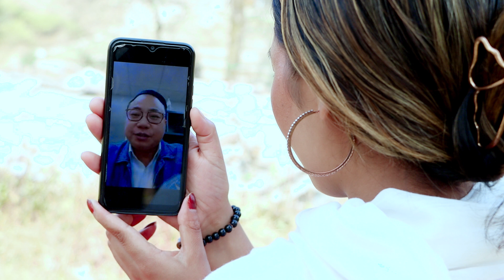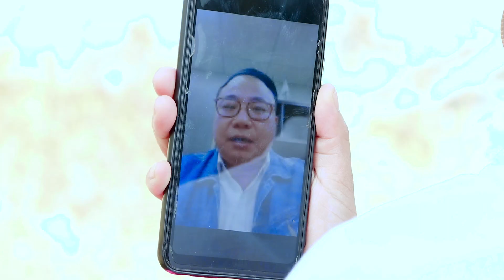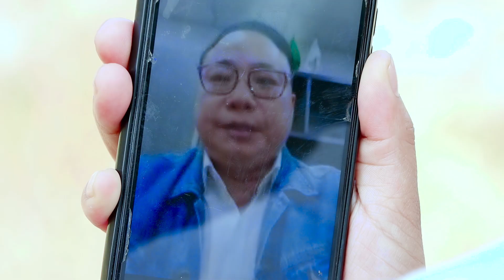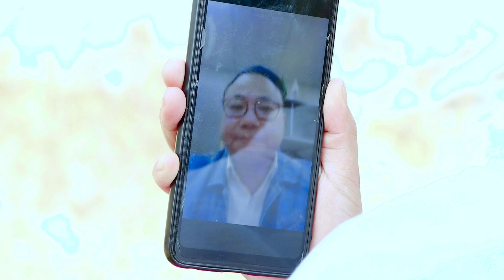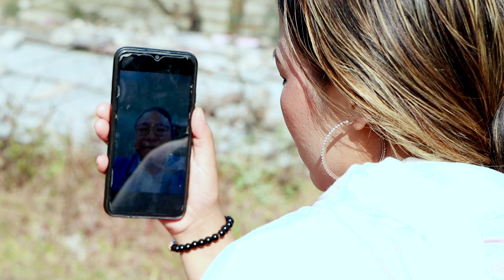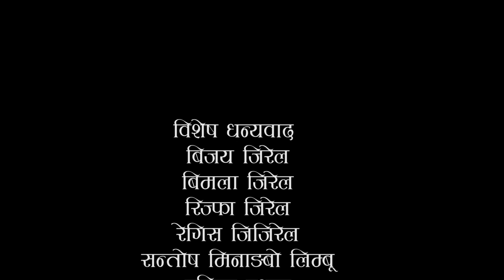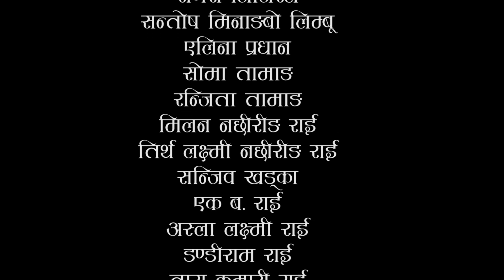Saru Episode 23 || नारिको ब्यदना "शरु भाग" २३ || Nepali Teli Serial || 2022/2079 Dec 17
Artist
Sabina Lama
Nirjala Ranamagar
Binita Pun
Madan Khatri
Ranjita Tamang
Anuska Thapa

DOP - Rameshwor Jirel

Magement - Binita,Sabina,Ranjita,Nirjala

Post Production
SKY Digital Production

Edit /Color/ Mixing  - Bikram Sakya

Story - Bhim Raj Khadka

Asst Director Madan Khatri

Producer
Phurba Limbu
Ramchandra Rai

Director - Ramchandra Rai ( Rai Jetha)